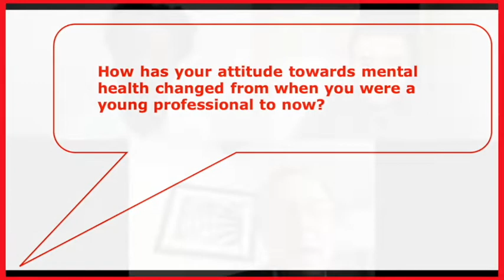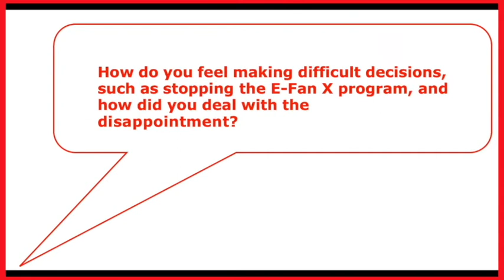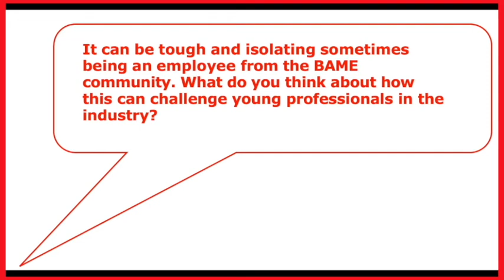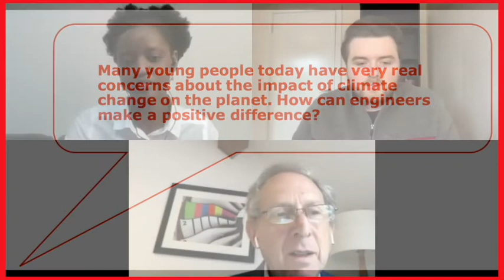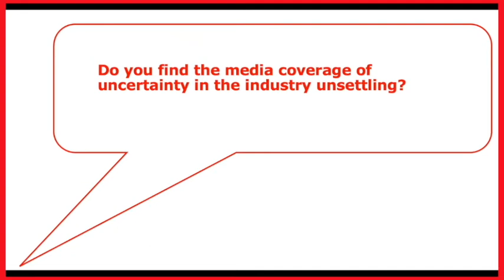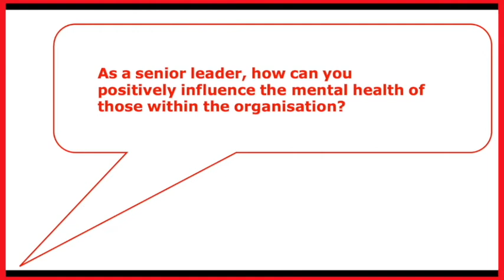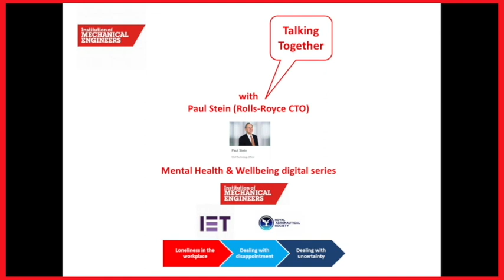Talking Together with Paul Stein, Chief Technology Officer at Rolls-Royce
This year we are creating a series of content focusing on mental health and wellbeing in collaboration with the Royal Aeronautical Society and the Institution of Engineering and Technology (IET).

During the series we will be focusing on the key themes around loneliness in the workplace and dealing with disappointment and uncertainty as a young professional.

In the first webinar of this series, hear from Paul Stein, Chief Technology Officer at Rolls-Royce, as he discusses these important themes affecting mental health and wellbeing.